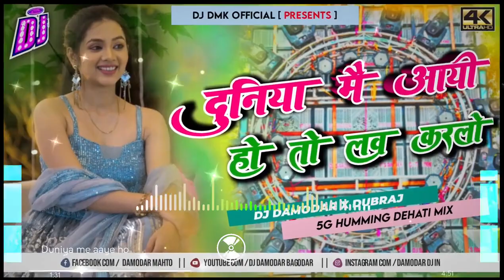🔥5G Humming Bass Mix 🥰 Duniya Me Aaye Ho To Love 💕 Kar Lo 😍 Old Hindi Dj Song DjSurenda x DjDamodar